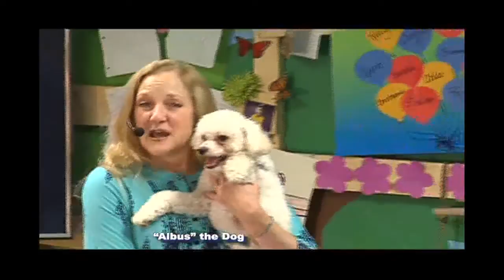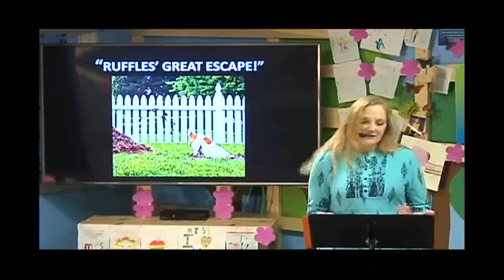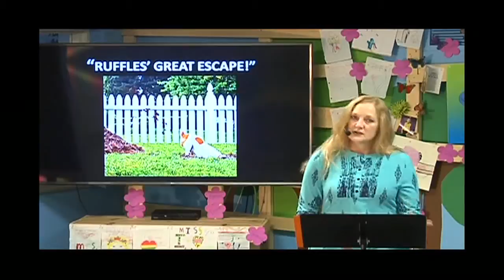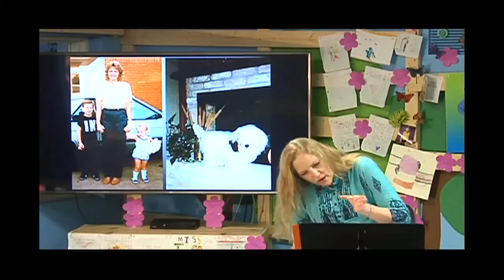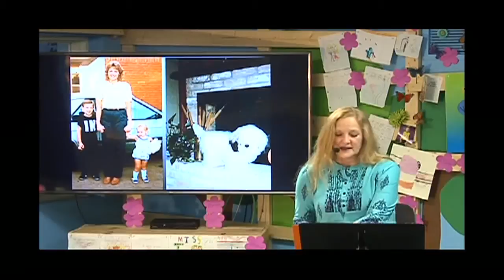MBC Clubhouse Kids - August 23, 2020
MBC Clubhouse Kids video segment for August 23, 2020